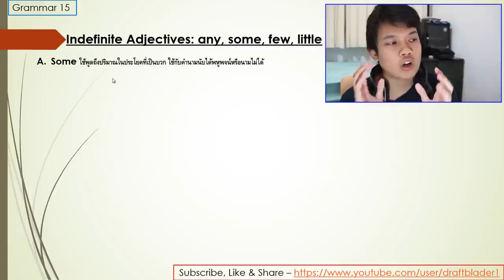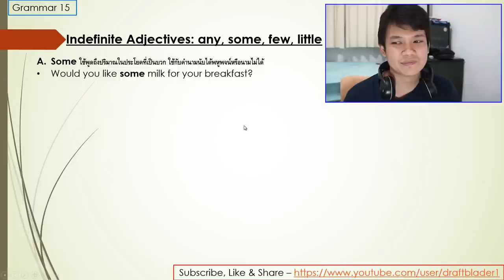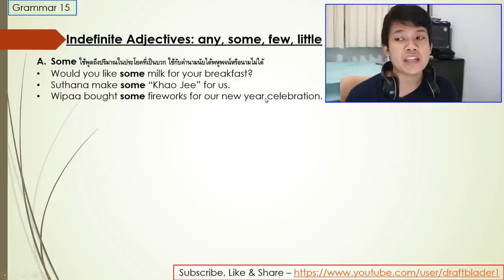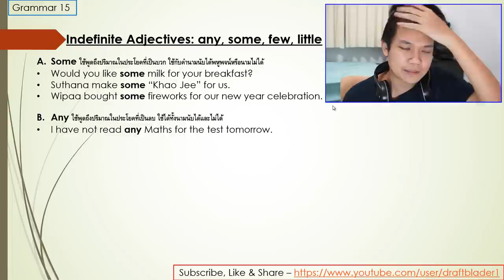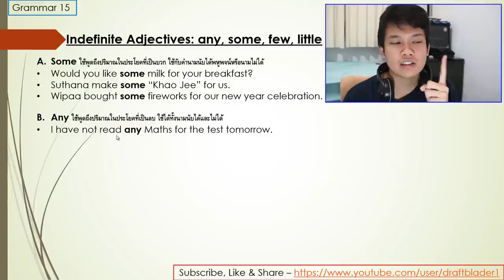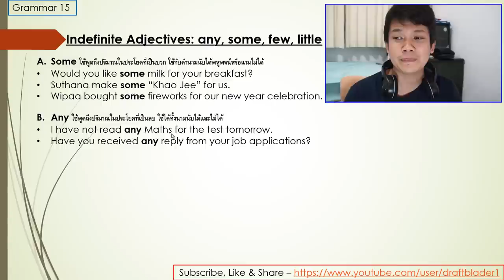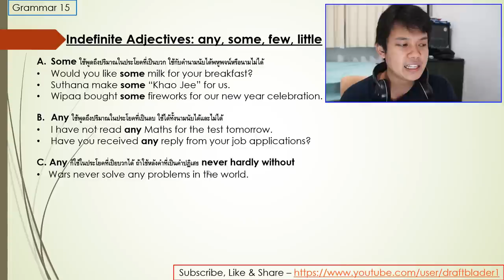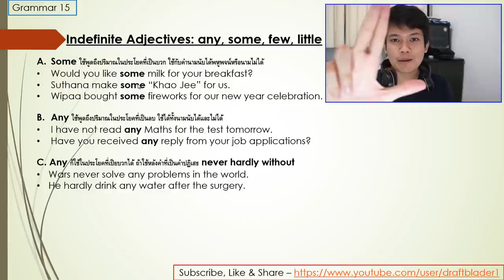[Thai] Grammar 15 - some any ใช้ยังไง by Khit TV